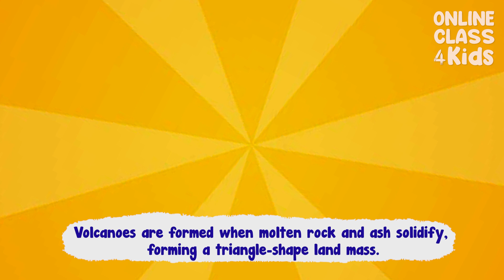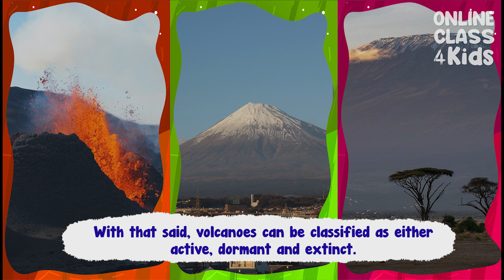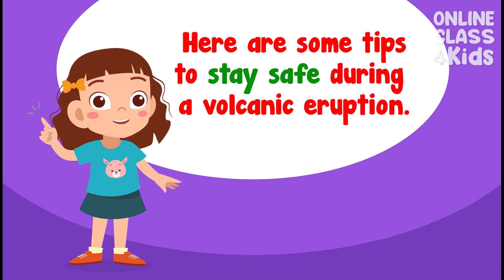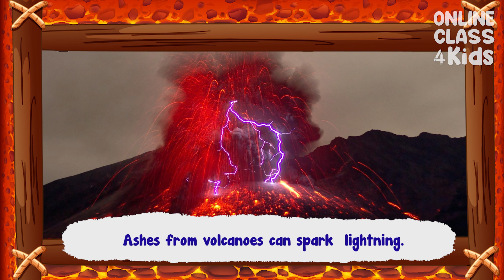Volcanoes -Volcanoes for Kids | Lava | Volcanoes 101 | Educational Videos For Kids | Science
Unveiling the Fiery Heart of the Earth: Exploring Volcanoes

Welcome to a captivating journey deep into the heart of the Earth! Join us in this thrilling adventure as we explore the awe-inspiring world of volcanoes, where molten rock and explosive eruptions collide with the beauty of our planet's natural wonders. 🌋

Join us on this epic adventure as we dive into the world of volcanoes, from their formation to their dramatic eruptions and the essential role they play in shaping our planet's landscapes. Whether you're a science enthusiast, nature lover, or simply curious about the Earth's most fiery secrets, this video is sure to ignite your fascination with volcanoes!